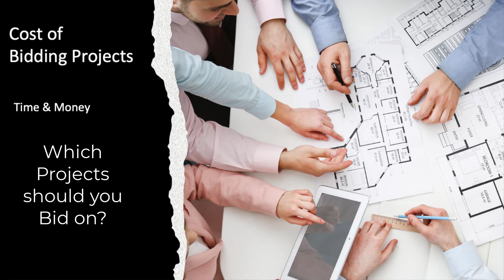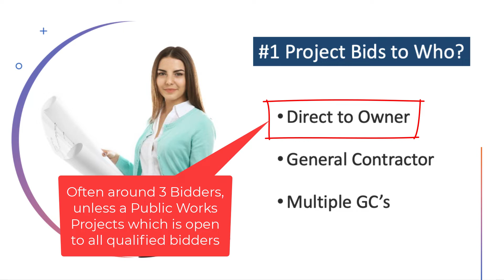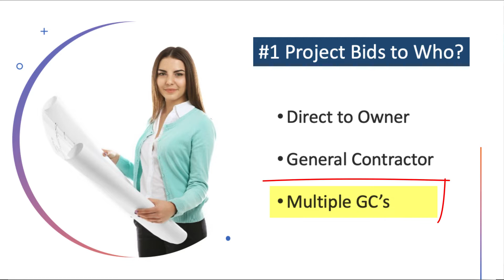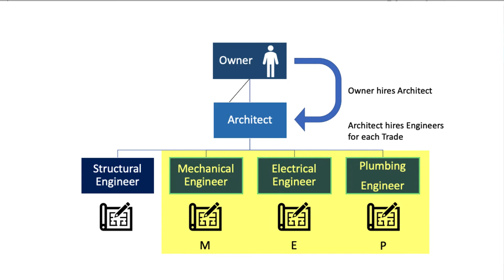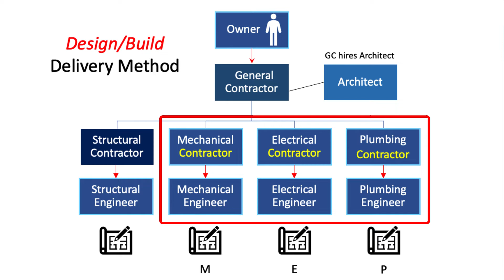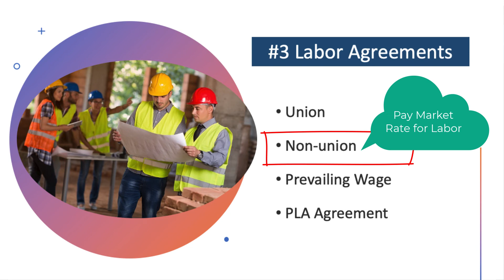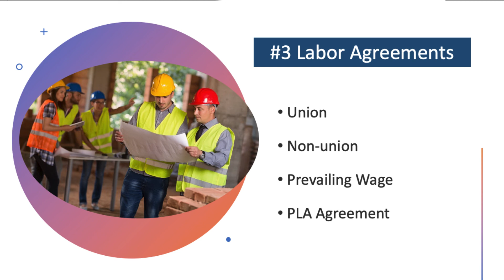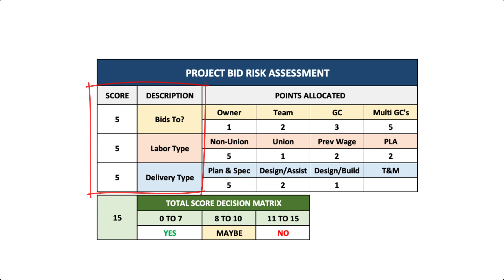Top 3 Things to Know Before Bidding Commercial Construction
Before you waste time and money pursuing Commercial Construction projects be sure you don't make these three mistakes. These are the top 3 things you should know before bidding.

The top 3 things you should ask yourself before bidding a commercial MEP project.

ESTIMATING SPREADSHEETS